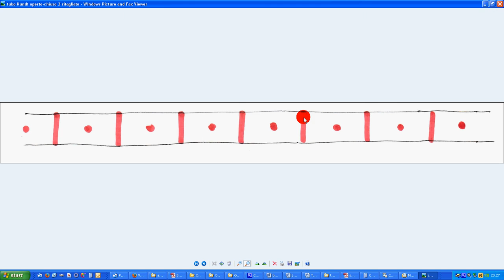79 tubo Kundt aperto chiuso 4